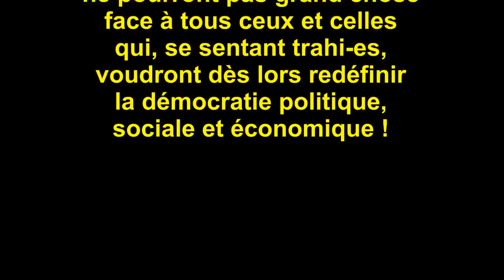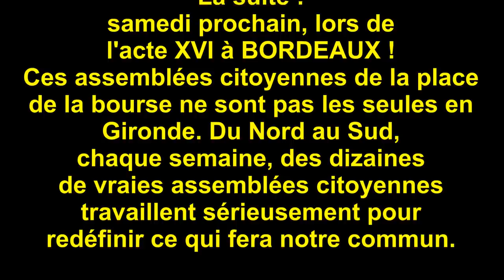Assemblée citoyenne Gilets jaunes semaine 15 Bordeaux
Bordeaux, ce samedi 23 février 2019, c’est l’acte 15 des Gilets Jaunes de Gironde.
Une nouveauté est prévue pour cet épisode : substituer une heure d’assemblée citoyenne en lieu et place de la traditionnelle confrontation musclée entre manifestants et policiers divers et variés. Une idée chère à Marguerite, lassée de voir les jeunes se faire courser et copieusement arroser par des casqués hilares.
C’était pas gagné d’avance ! Et pourtant…les commissions se forment et discutent. C'est ainsi dans d'autres lieux en Gironde comme en France.

Les élites vont avoir du souci à se faire. La répression policière ne pourra pas grand chose face à la détermination de celles et ceux qui se sentent trahi.e.s.
De ces citoyennes/citoyens de tous âges qui veulent redéfinir la démocratie politique, sociale, économique.